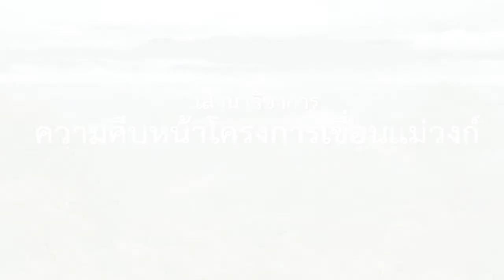เสือโคร่งและเหยื่อ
ข้อมูลถึงความสำคัญของป่าแม่วงก์ เรื่อง เสือโคร่งและเหยื่อ โดย Dr. Robert Steinmetz, Program Technical Specialist - Biologist  WWF-ประเทศไทย

เสวนาวิชาการ เรื่อง ความคืบหน้าโครงการเขื่อนแม่วงก์

วันศุกร์ที่ 27 มิถุนายน 2557 ณ KU Home ชั้น 4 ห้องนนทรี มหาวิทยาลัยเกษตรศาสตร์ บางเขน